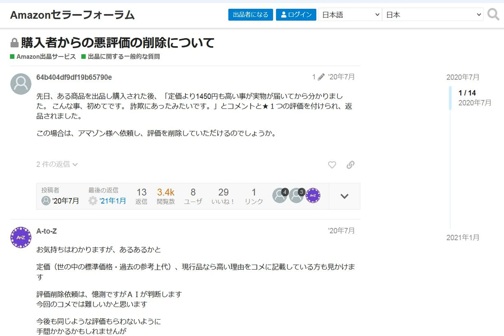Amazon購入者からの悪評価の削除について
悪い評価がついていると売れません。
アマゾン悪い評価を消すのは必須

1日10分で月10万円を稼ぐ! Amazon輸出ビジネスがわかる本(2013/11/22)